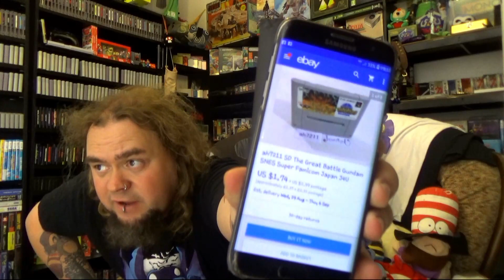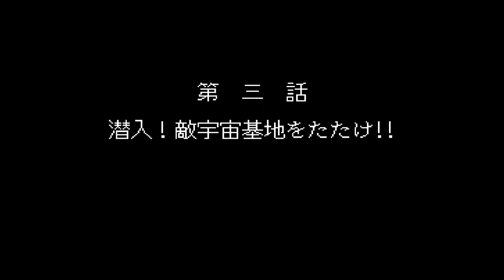Not Emma Ep#3 SD The Great Battle Gundam Super Famicom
On this episode of Not Emma Gazz plays a game he has so much love for. most people in the west don't even know about this game series. Will you like the look of this game?